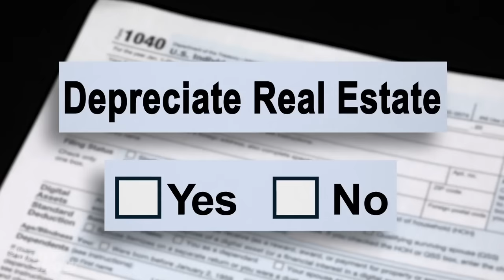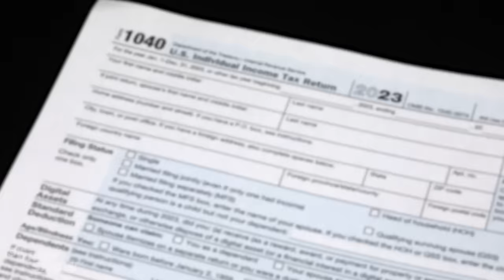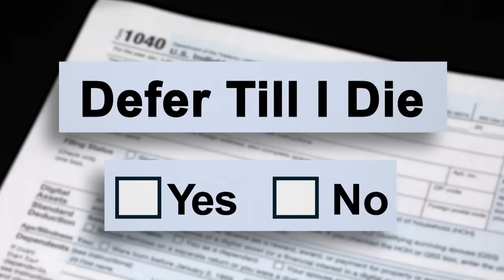Josh Johnson Learns Just How Rich People Avoid Paying Taxes | The Daily Show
Josh Johnson sits down with a tax expert to learn the tips and tricks rich people use to avoid paying taxes. Whether it’s starting a church, giving charity, owning property, or evaluating his self-made art collection, Josh Johnson weighs all options including death to lighten his 2024 tax load.